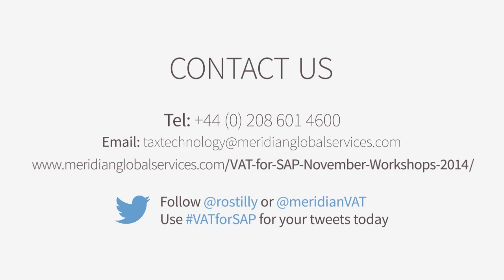VAT for SAP Workshops November 2014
Register Now